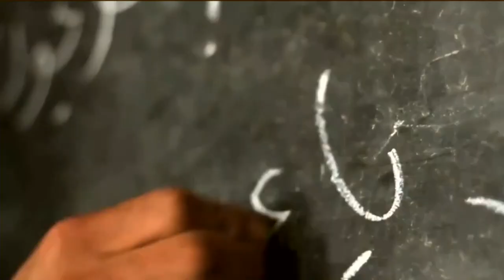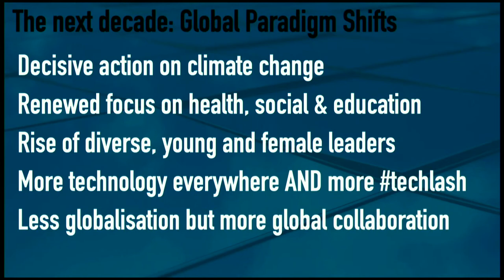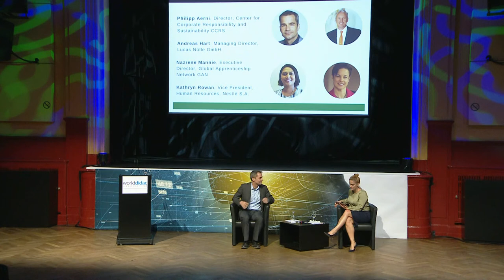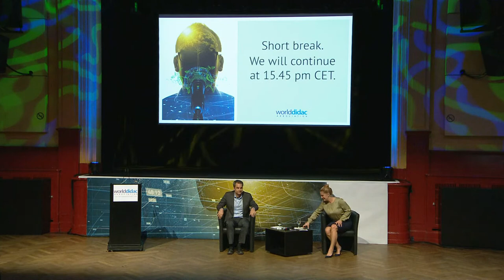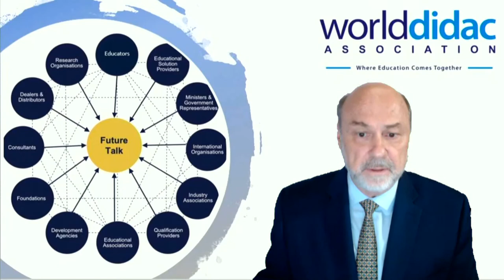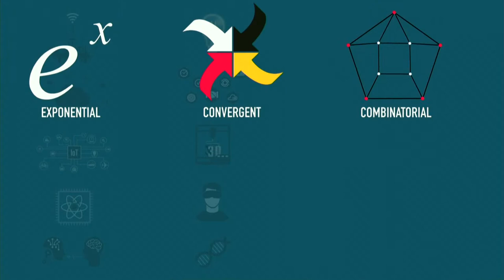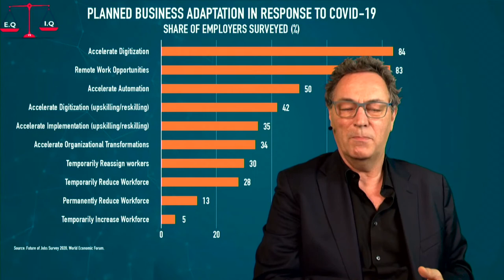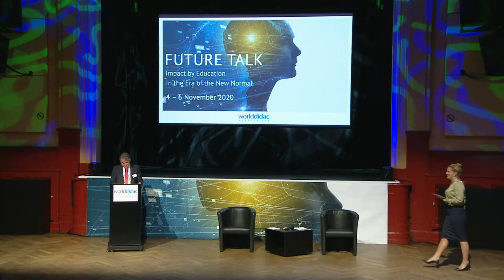Future Talk 2020: Green Education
How do we mobilize greening education and the digitalization of TVET to impact on transitioning ‘greening’ the economy for sustainable and inclusive growth?

Greeting Words & Keynotes
• Worlddidac Association, Nader Imani, Vice President
• Swiss Government Representative, Liliana de Sà Kirchknopf, Head of Private Sector

Development SECO
• Embassy Host Republic of Korea, Hae-Ryong Kwon, Ambassador
• Soo-Hyang Choi, Director, UNESCO-UNEVOC
• Gerd Leonhard, Futurist

Talk with the Private Sector
• Avi Kahn, Member of the Executive Board, Hilti Group

Panel I
• Philipp Aerni, Director, Center for Corporate Responsibility and Sustainability CCRS
• Andreas Hart, Managing Director, Lucas Nülle GmbH
• Nazrene Mannie, Executive Director, Global Apprenticeship Network GAN
• Kathryn Rowan, Vice President, Human Resources, Nestlé S.A.

Panel II
• Stephan Howeg, Chief of Staff and Communications Officer, The Adecco Group
• Olga Strietska-Ilina, Senior Skills and Employability Specialist, Team Leader, ILO
• Gabriela Uriarte, Lead of LEAP Project & Leading Women Area, World Business Council for Sustainable Development (WBCSD)

Host City Address: Smart Cities Approach
• Alec von Graffenried, Mayor of Bern